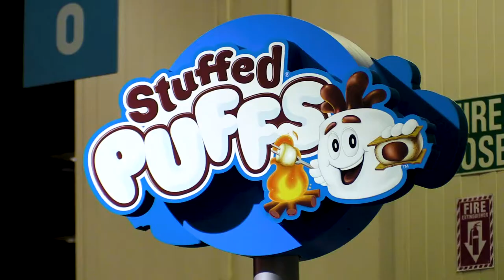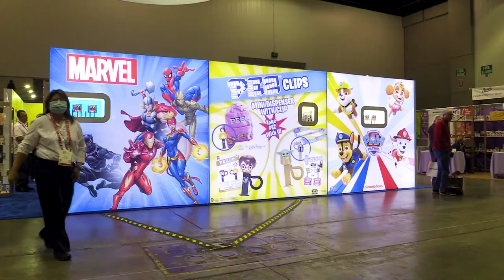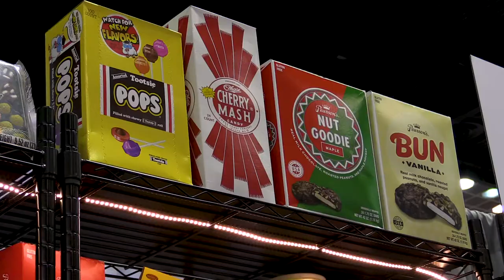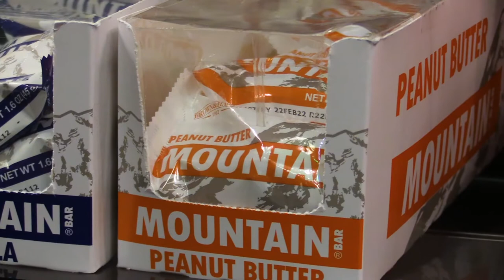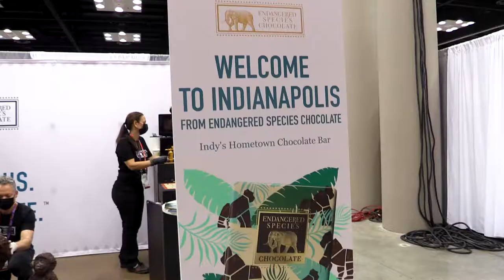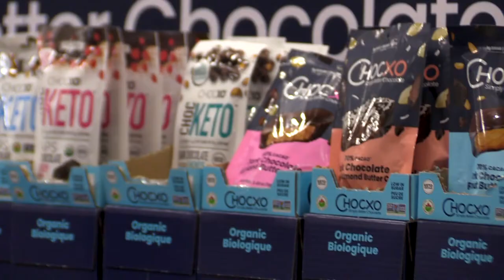Searching for NEW & DELICIOUS Candy at the 2021 Sweets and Snacks Expo!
We went to the Sweet and Snacks Expo in Indianapolis, Indiana and saw so much candy and the release of some new products including one big one from Jelly Belly.  We learned about the nostalgic Mountain Bar made by Brown and Haley, which has interesting origins.  We also talked to one of the chocolatiers for Chocxo, which is a Keto friendly chocolate.  We also got to see the latest creation from the Chocolate genius Paul Joachim, a chocolate sculpture who was on hand making a life-size chocolate gorilla.  We collected so much candy and we want you to join us!

00:00:00 What is the Sweets and Snacks Expo?
00:01:26 Jelly Belly Bean Boozled 6th Edition?
00:01:51 Collecting all the candy!
00:02:41 What is a Mountain Bar
00:05:14 Chocolate Gorilla Sculpture!?
00:05:40 What makes ChocXo unique?

Located in the downtown, historic city of Ste. Genevieve, Missouri, Sweet Things has been providing delicious chocolates and sweets to its many customers since 1985. A family owned and operated retail candy, toy, and book store, Sweet Things Sweet Shop is sure to have something for everyone!